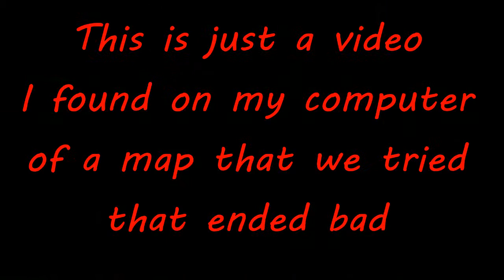Minecraft Co-op Map 'Bingo' fail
This is just a random video that I found on my computer that I obviously forgot to throw away so I decided to just put it up, Enjoy